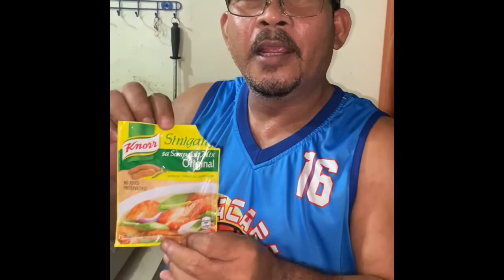Sinigang a bugi ti talakitok